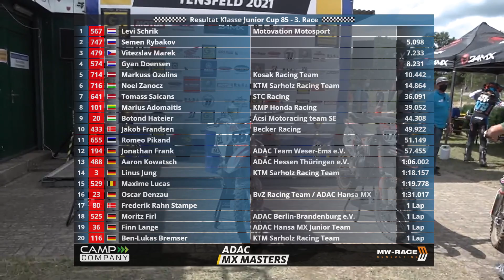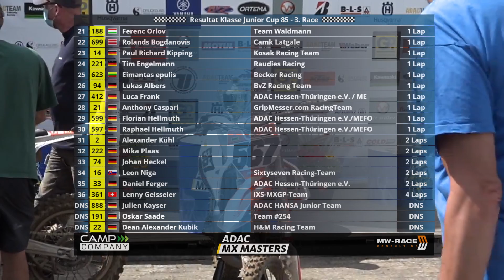ADAC MX Masters 2021 Tensfeld Race 3 MX Junior Cup 85